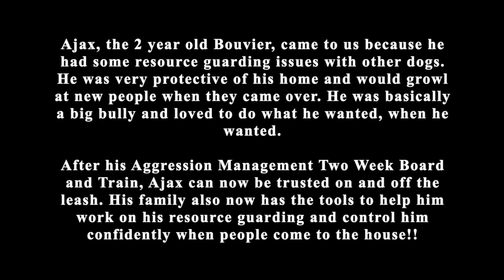Asheville Dog Trainers - 2 Year Old Aggression Management Bouvier Bully To Rockstar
Ajax, the 2 year old Bouvier, came to us because he had some resource guarding issues with other dogs. He was very protective of his home and would growl at new people when they came over. He was basically a big bully and loved to do what he wanted, when he wanted.

After his Aggression Management Two Week Board and Train, Ajax can now be trusted on and off the leash. His family also now has the tools to help him work on his resource guarding and control him confidently when people come to the house!!

We are so proud of his transformation! Way to go, Ajax!!